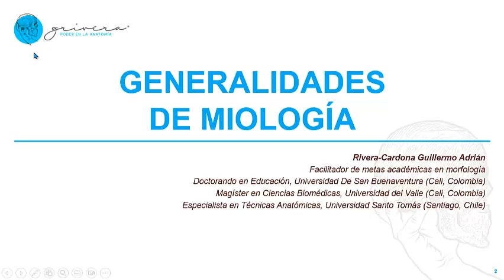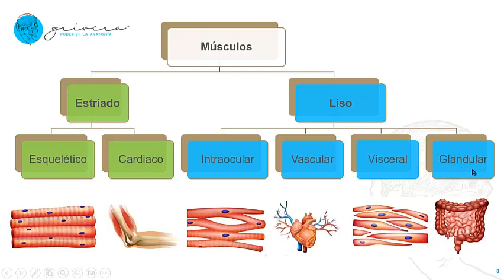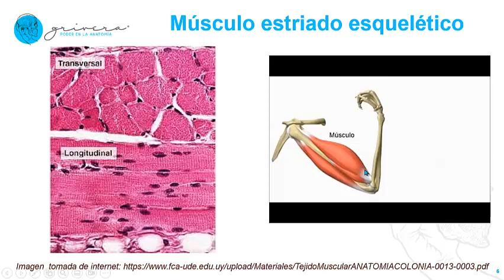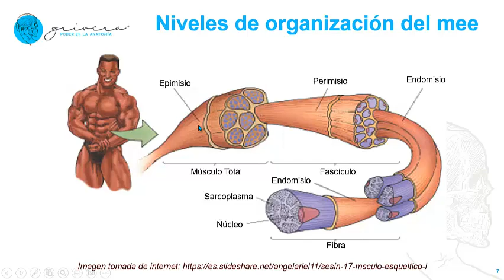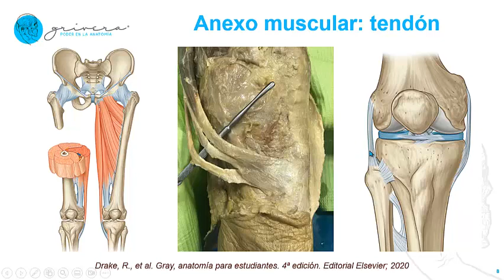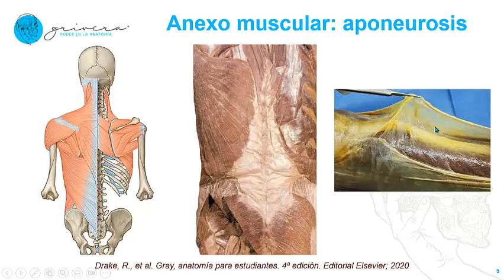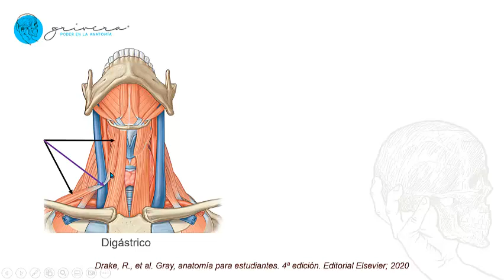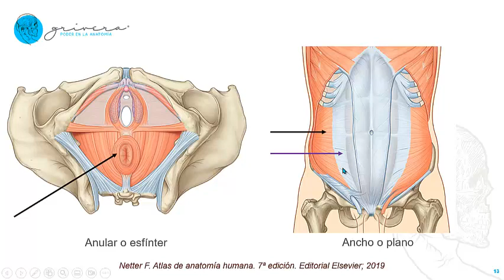ANATOMÍA MUSCULAR: estructura, función, clasificación de los músculos estriados esqueléticos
Flash class que diserta sobre las generalidades de la miología que es la rama de la anatomía encargada del estudio de los músculos y sus anexos; se explica la definición, importancia y clasificación según el tipo de tejido muscular y el tipo de control nervioso.